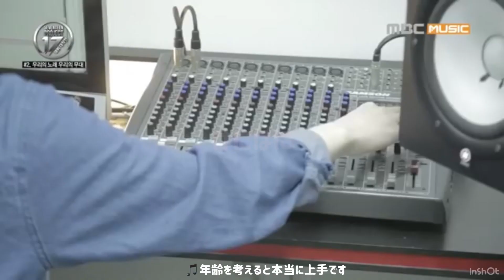【SVT日本語字幕】SEVENTEEN PROJECT ep.02-01.レコーディング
20150503_[SEVENTEEN PROJECT Ep.02]01.녹음(recording)